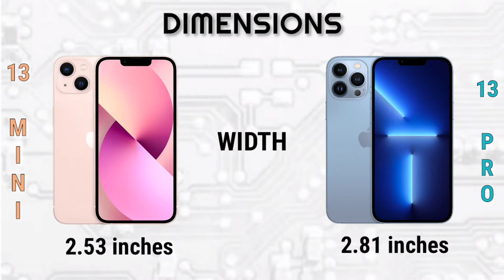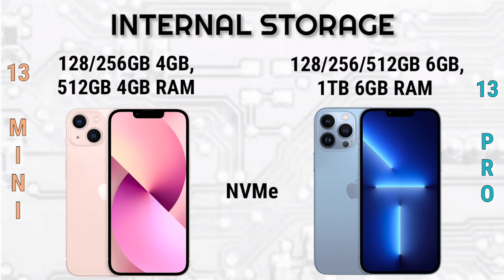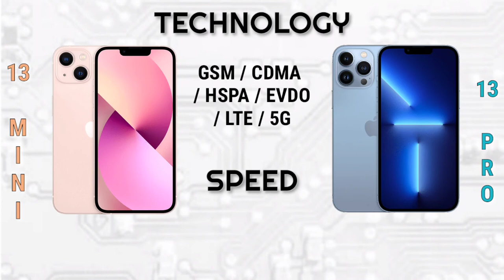Apple iPhone 13 Mini vs Apple iPhone 13 Pro | Specification | Comparison | Features | Price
Summary Specifications

📱Brand: Apple
👉Processor: Apple A15 Bionic
👉RAM: 4 GB
👉Storage: 128 GB, 256 GB, 512 GB
👉Display: 5.4 inches
👉Camera: Dual Camera
🔋Battery: Li-Ion 2438 mAh

📱Brand: Apple
👉RAM: 6 GB
👉Storage: 128 GB, 256 GB, 512 GB, 1 TB
👉Display: 6.7 inches
👉Camera: Triple Camera
🔋Battery: Li-Ion 4373 mAh